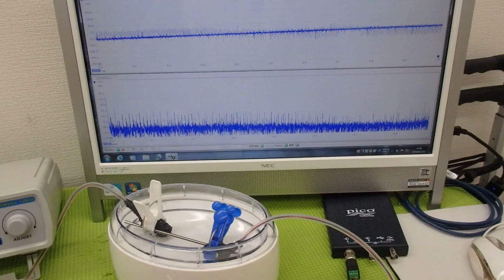オリジナル超音波実験：表面弾性波の観察 ultrasonic-labo